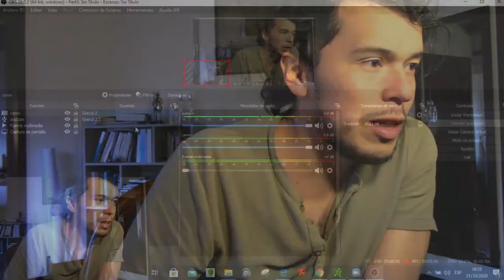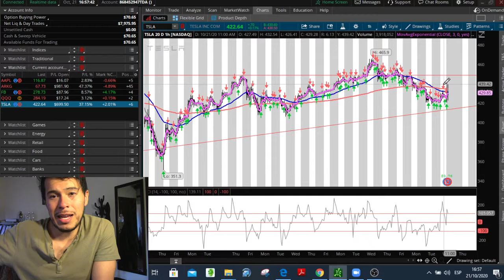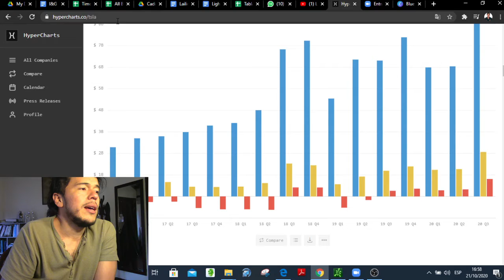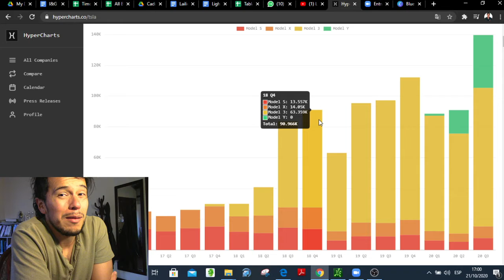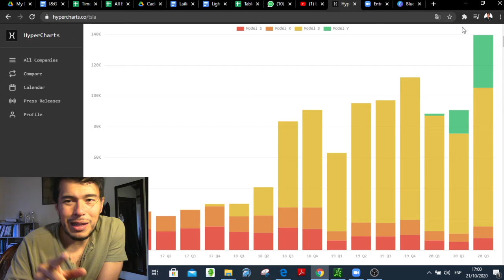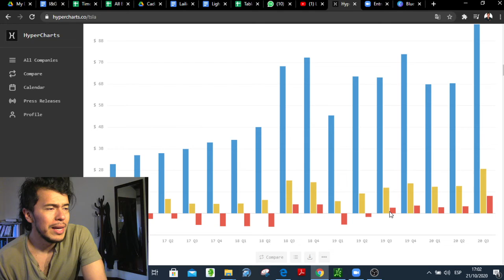Q3 de Tesla - El Trimestre con Mayores Ventas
Este trimestre se convierte en el 5 consecutivo de Tesla con una operación positiva. También, se convirtió en el trimestre con más ventas de EV.

Por otro lado, la acción no supera los 450 USD y se mantiene consolidando.

Vamos a ver que pasa.

Saludos
Daniel Zambrano